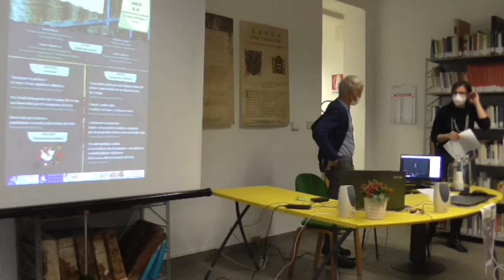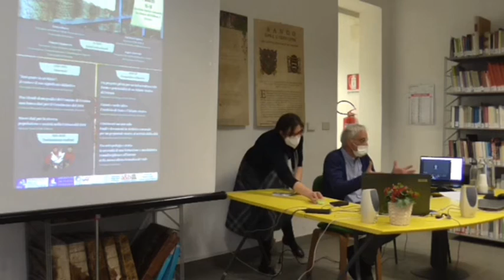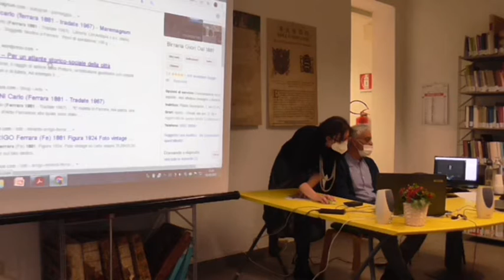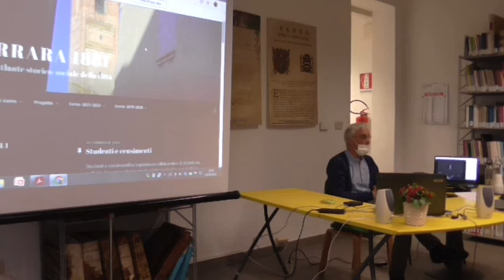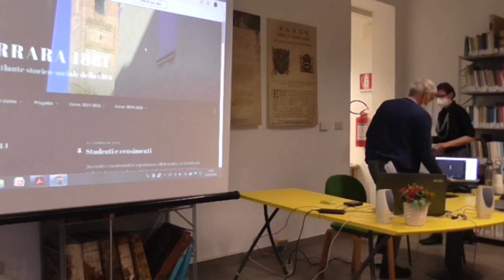Studenti e censimenti 2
Un'esperienza collaborativa di didattica in archivio, fra antropologia, storia e informatica
Archivio storico comunale di Ferrara, 1 marzo 2022
2. “Insegnare in archivio”: il corso e il suo significato didattico
Giuseppe Scandurra (Università di Ferrara)